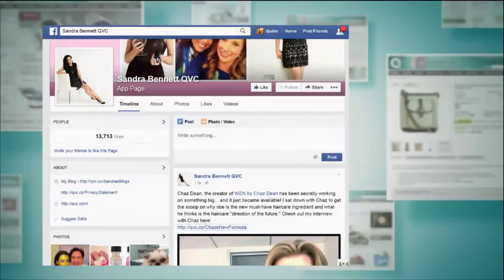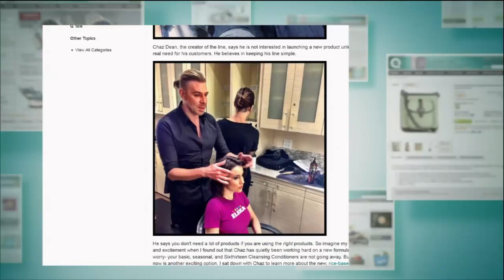WEN by Chaz Dean Rice Based 32oz Cleansing Cond. with Sandra Bennett